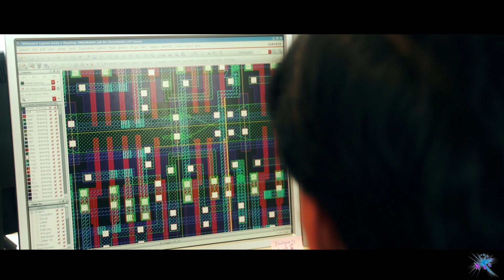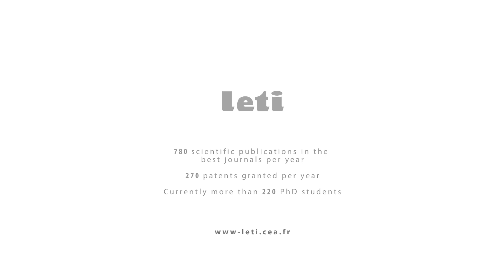Leti's advanced memory group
« LETI's advanced memory group" is developing new designs, materials and manufacturing techniques that can be used to reduce the costs and power consumption of standalone and embedded memory devices. LETI's memory research and development program is enabled by the organization's 200mm and 300mm semiconductor fabrication facilities, nano-characterization platform and dedicated electrical characterization setup and procedures, as well as its in-house simulation and modeling capabilities.